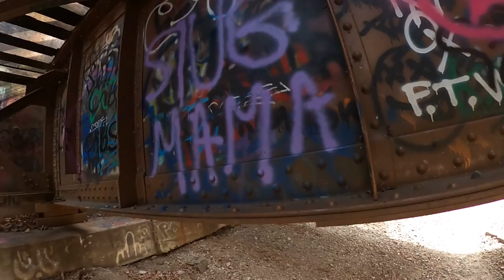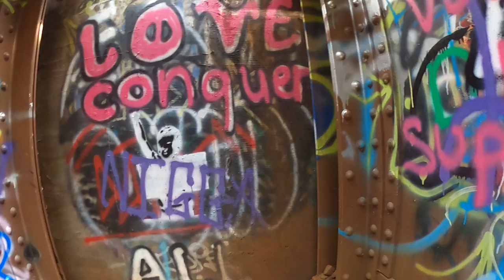Des Plaines River, Cook County, IL - Metra Train Bridge (Video)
Explore the vibrant world of graffiti art with this video showcasing the captivating expressions found under railway bridges. Join us on a visual journey celebrating the artistic work and creativity of graffiti artists. Delve into the intriguing realm of urban artistry and discover the beauty of graffiti as a form of self-expression. Don't miss out on this unique showcase of street art culture!

In this video, shot with my Android phone, I talk about my interest in Urban Art (Graffiti). I walk in and out of the bridge supports showing all the beautiful work. I spent about 30 minutes at this outdoor museum and I have a great time.

I know Urban Art can be controversial. From a natural stand point, this has nothing to do with nature. Urban Art is painted on manmade structures. These structures are the elements that destroy our natural habitat.

Timestamps:
1. Exploring Graffiti Art near Belmont Avenue - 00:00
2. Appreciating Graffiti as a Form of Expression - 00:17
3. Showing Graffiti Under the Railway - 00:47

Massive, CO. VR Highlights, 14,429 ft. 14ers (Hike 360° VR Video)

👍 If you found this video helpful, please consider giving it a thumbs up and sharing it with your friends!

▬ Follow my Dad 360° videos from around the world

VR experiences by searching for Swiss Cheese Trails on Pico VR

🎵 Music used in this video: N/A

📚 Recommended resources: Alpine Panorama Trail Guide: Swiss National Hiking Route 3

Order Scott's Trail Guide Book for the Swiss Alpine Panorama Trail (Alpenpanoramaweg). The book has editorial and photography from the hike with tips and tales.